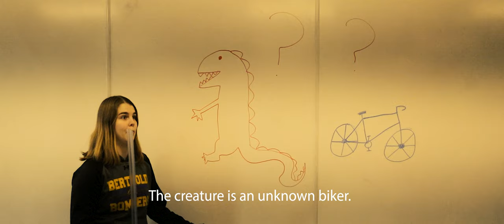Bikezilla trailer #1: NDSU vs UND bike race 2024